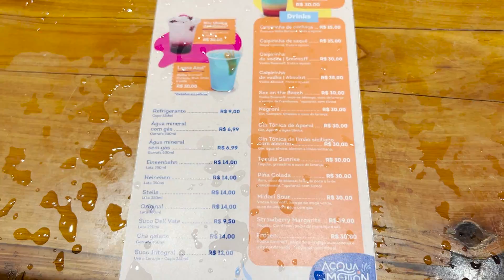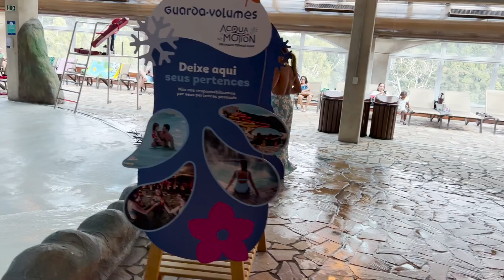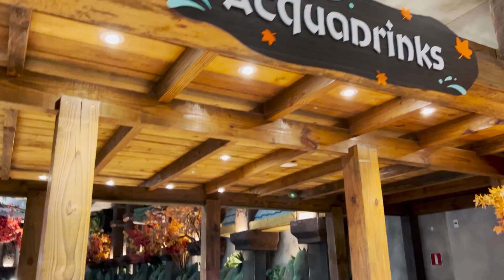Parque aquático termal de GRAMADO: Visitamos o ACQUAMOTION, imperdível na Serra Gaúcha.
Olá viajantes,

Você já imaginou um parque aquático indoor e na rua fazendo temperaturas negativas? Esse é o Acquamotion, o primeiro, meio e único parque aquático indoor de águas termais da América Latina.

O parque aquático Acquamotion esta localizado na Serra Gaúcha, a 7km do centro de Gramado e é uma das principais atrações para quem vai visitar a serra gaúcha em qualquer época do ano. Isso porque o parque Acquamotion Gramado funciona o ano todo. Mesmo em épocas de extremo frio, aonde as temperaturas chegam a ficar negativa, é possível se ganhar nas 7 piscinas de águas termais em um ambiente totalmente climatizado.

Este parque de piscina termal em Gramado fica bem próximo a outra grande atração que é o Snowland. Então na hora de montar o seu roteiro pela serra gaúcha, vale a pena organizar uma ida nesses 2 parques, Snowland e Acquamotion. Em Sites de desconto tem combo Snowland e Acquamotion que gera um bom desconto para o bolso de nós turistas. Este é o caso do Acquamotion no tchê ofertas e tem também no Acquamotion no site Laçador de Ofertas.

Tem o Acquamotion Gramado preço condizente com a experiência que oferece, os valores estão disponíveis no site da atração disponível no link aqui abaixo. O parque Acquamotion tem 4 andares e 7 piscinas, sendo 3 delas na rua, então já imaginou ficar dentro da água quentinha e respirar o ar a temperatura extremamente baixas? É por isso que o parque Acquamotion não pode ficar de fora de sua viagem para Gramado.

O ingresso Acquamotion pode ser comprado tanto no site oficial quando em sites parceiros de cupom de descontos. Então sempre pesquise bem para conseguir no Acquamotion desconto para ajudar na economia de sua viagem. E como já falei, tem no site do Acquamotion promoção a todo instante, mas geralmente na baixa temporada pois em alta temporada os preços não variam muito.

Então, será que o parque Acquamotion Gramado vale a pena? Nós achamos uma experiência incrível passar um dia relaxando nas águas termais Gramado valor e recomendamos muito esta experiência para quem vai viajar para a serra gaúcha. Mas procure fazer Acquamotion Snowland, os 2 parques, pois um tem a experiência gelada (Snowland) e outro trás a experiência de águas quentinhas enquanto na rua pode estar fazendo temperaturas muito baixas.

Tem o Acquamotion horário que varia conforme a temporada então recomendo conferir no site oficial as datas em que ele esta aberto para não ficar de fora dessa atração incrível que é o Acquamotion em Gramado.